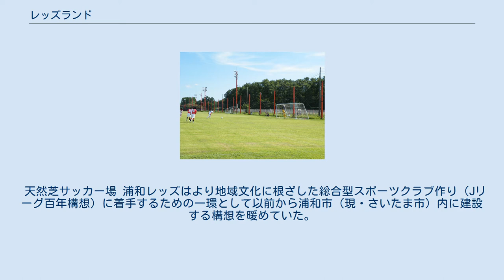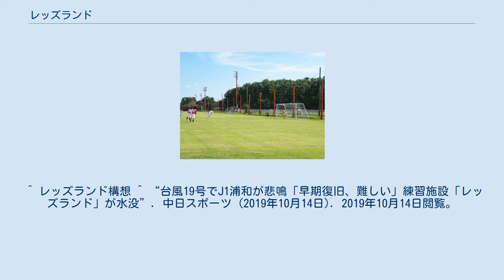レッズランド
浦和レッドダイヤモンズ・レディース
人工芝サッカー場 レッズランド（英: RedsLand）は、埼玉県さいたま市桜区に浦和レッズが創設した総合スポーツクラブ。
2005年創設。
 西ヨーロッパ諸国に窺えるような地域スポーツ文化の担い手としてのスポーツクラブの役割を明確化し、同時にその具体化に取り組んでいる。
会員制ですでに完成した施設から順に会員に開放しており、会員より割高にはなるがビジター利用も可能。
 天然芝サッカー場 浦和レッズはより地域文化に根ざした総合型スポーツクラブ作り（Jリーグ百年構想）に着手するための一環として以前から浦和市（現・さいたま市）内に建設する構想を暖めていた。
 そんな中、以前よりレッズの練習にも使用していた桜区の荒川河川敷にある東京農業大学のグラウンドの広大な敷地を、東農大が2006年3月で切れる敷地の借地契約を更新せず、運動場を移転することになり、同大学がこの運動場敷地の新たな借主を探していたことから情報収集に努め、その構想実現が可能と判断。
2004年3月の開幕前に開かれた「レッズ2004年シーズンを語る会」で「レッズランド計画」が初めて公表された。
そして地権者と東京農業大学と浦和レッズの3者で話し合い、浦和レッズが2006年3月以降の長期借地契約を結んだものである。
 2005年4月25日から着工し2007年内の完工予定を目指していたが、当初は設計の部分的な見直しも含めて流動的な部分も多かった。
もっとも、当初から東京農業大学グラウンド時代の旧施設を再利用しながら段階的に新施設を整備していく方針を取り、着工後3ヶ月も待たない2005年7月17日に先行開業という形で営業を開始している。
 目標はスポーツを通しての健全な育成と健康増進で、これまで学校や企業が中心だったそれらの育成に地域コミュニティーが加わって三位一体の運営に取り組む。
市民は会員登録（有料）を行えば、優先的に施設を利用できる。
（会員でない一般市民も利用可だが、割り増しになる） この先行開業（仮オープン）の時点では、暫定でサッカーグラウンドと野球場、並びにサッカーとラグビーを併設したグラウンド等が設けられ、今後はサッカーグラウンド4面、フットサルコート8面、ラグビーグラウンド1面、野球場1面、テニス場11面、レンタルサイクルコース、野外活動拠点としてのキャンプ場などを向こう3年間かけて整備していく他、浦和レッズの下部組織の練習拠点としても使用される予定とされていた。
 この先行開業にあたり第1次会員募集を行なったところ、定員500名に対し1,235名の応募があった（応募書類総数483通。内訳：個人会員222名、ファミリー会員170家族449名、チーム会員91チーム564名）。
もともと応募者多数の場合は抽選を実施するとしていたが、抽選で地元さいたま市・埼玉県の応募者ができるだけ落選しないように定員を精一杯の750名に急遽増やしホームタウン優先枠を設けて対応したという。
 先行開業日には記念式典があり相川宗一さいたま市長と川淵三郎日本サッカー協会会長が祝辞を述べ、福田正博（元浦和レッズ）、保坂信之（元浦和レッズ）、中野浩一（競輪解説者）、池山隆寛（元ヤクルトスワローズ、現二軍監督）、松沼博久（元西武ライオンズ）、藪木宏之（元神戸製鋼ラグビー部）、溝口美貴（元プロテニス選手JOP最高3位）による教室が開催され約2,400人を集めた。
 レッズランドと命名したのは当時の犬飼基昭浦和レッズ社長で、当初は仮の名前であったが浦和レッズ2004年シーズンを語る会での構想発表後に報道を通じて急速に浸透したため商標登録した。
 浦和レッズは2007年までに十数億円を投資すると見られていたが、レッズランドを主要な収益源として考えていないことを発表していた。
運営費の財源は会費収入と施設利用料、地元さいたま市・埼玉県の企業を中心にした協賛金としている。
目標規模は会員1万人程度で、NPOないし株式会社として浦和レッズから独立させることも計画されている。
 ^ レッズランド構想 ^ “台風19号でJ1浦和が悲鳴「早期復旧、難しい」練習施設「レッズランド」が水没”. 中日スポーツ (2019年10月14日). 2019年10月14日閲覧。